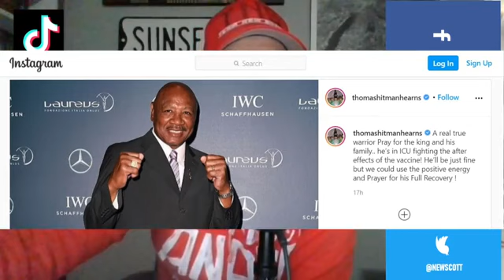Marvin Hagler Vaccine Cause Of Death According To Thomas Hearns!